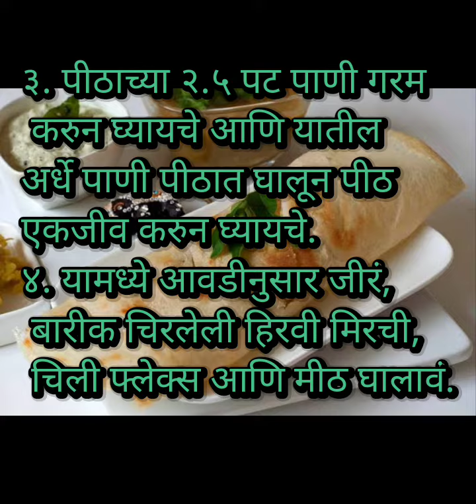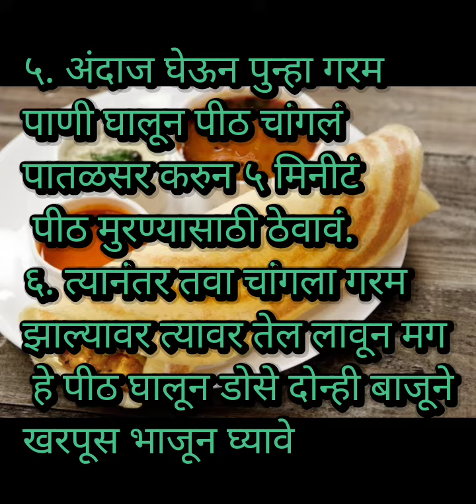डाळ तांदूळ न भिजवता करा झटपट डोसे, १५मिनिटात होणारी सोपी रेसिपी, dal tandul n bhijvta kra dose, डोसे